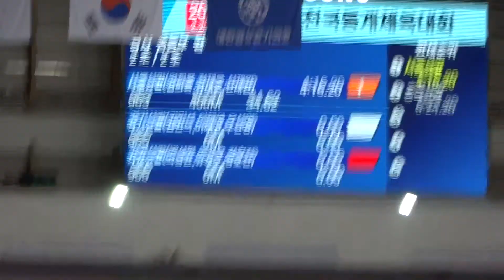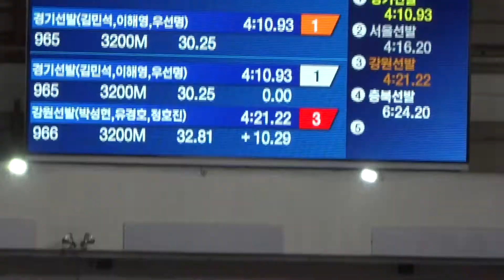2015 동계체전 스피드스케이팅 남중부 팀추월 2조